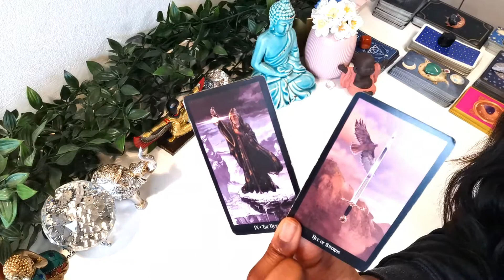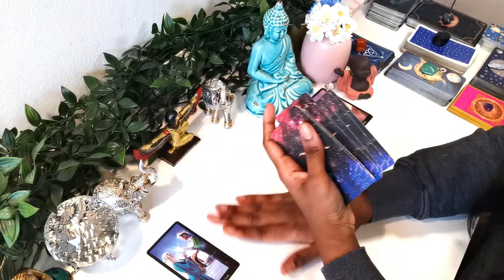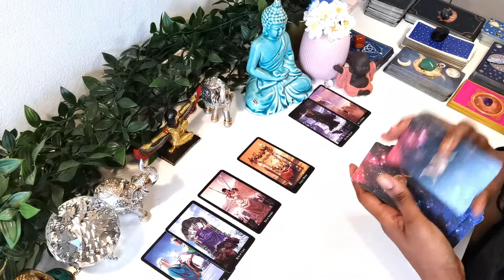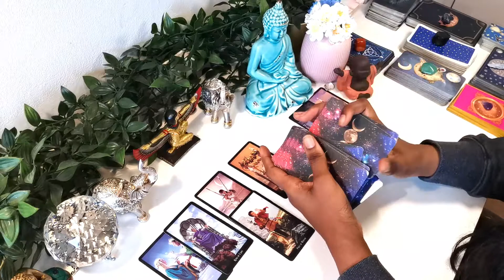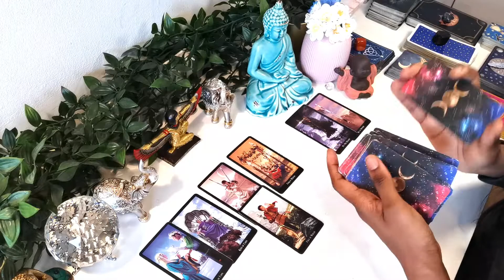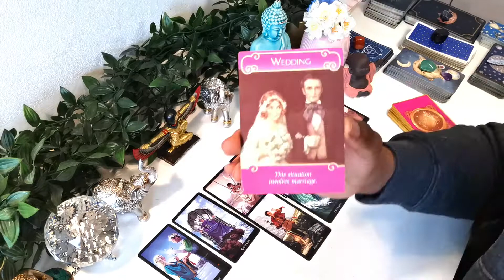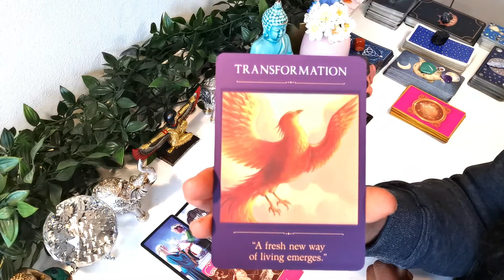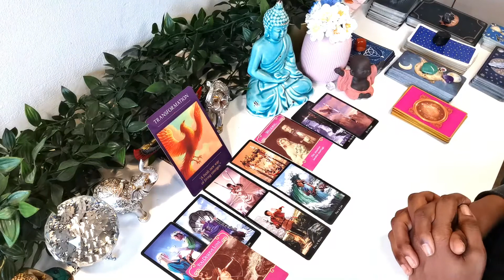ARIES TAROT READING ~ DON'T COMPROMISE ON WHAT YOU WANT! DANCE ON THE DOUBLE EDGE SWORD OF LIFE! 🍀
Hey Aries – This guidance is offered from a place of peace and love 🙏 🕊️

🌸 Should you be interested in receiving your own private reading or experiencing one of the other spiritual modalities visit my